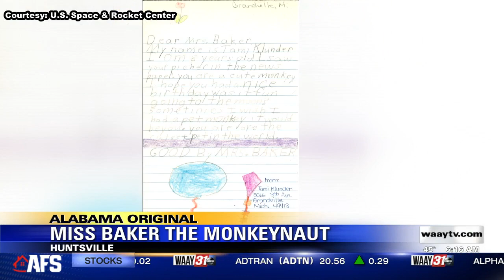Alabama Original: Miss Baker the Monkeynaut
The monkeys hitchhiked a 16-minute ride to and from space in a capsule that is now on permanent display at the U.S. Space & Rocket Center.